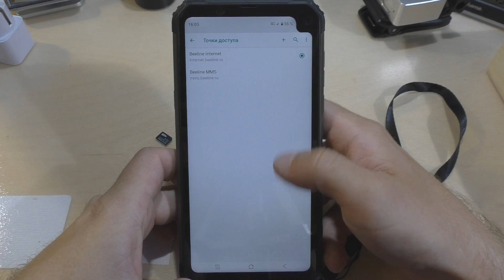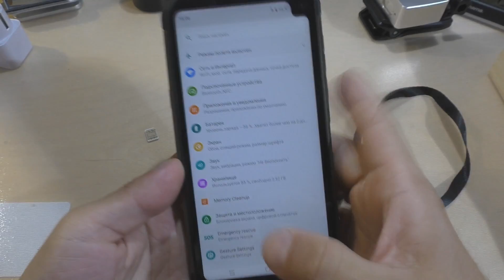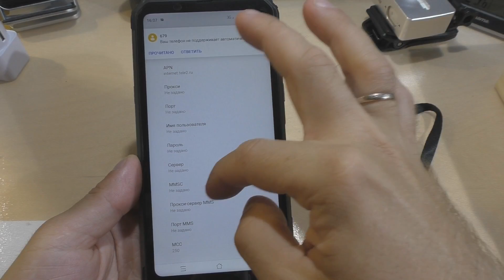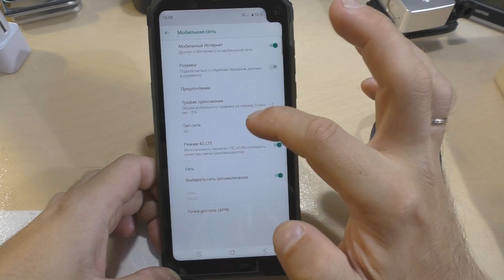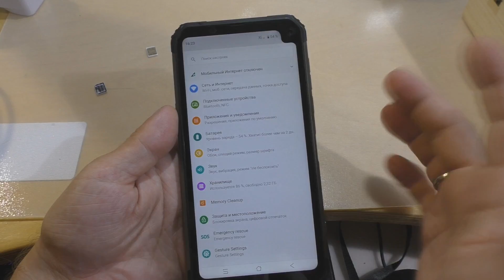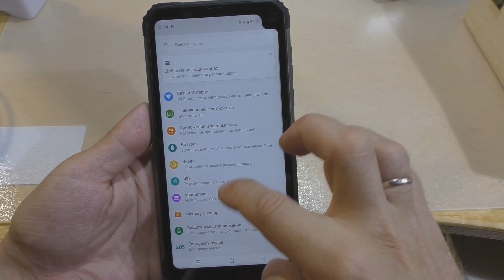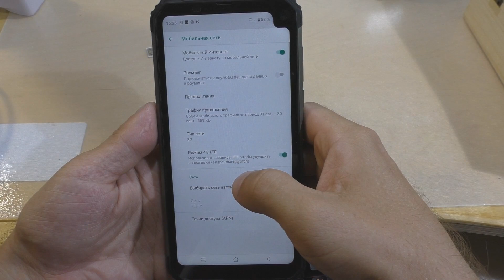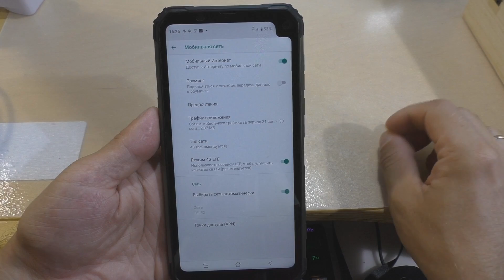"Настраиваем" интернет Теле2 на андроиде (2019г)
Если я был вам полезен и у вас дикое желание дать денег на новые устройства для обзоров - то вот мой кошелёк (яндекс) 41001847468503 и (сбер) 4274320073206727 и КивиКошелёк по номеру (кто знает). Мой WeChat - Latuhin_sergey